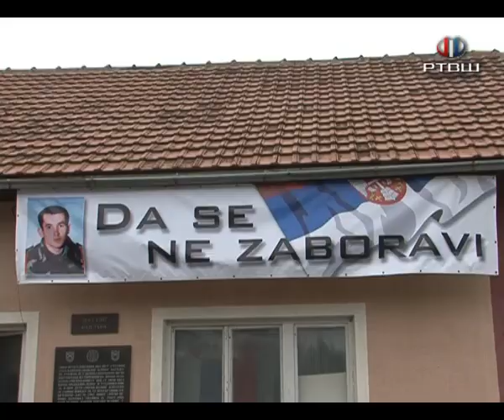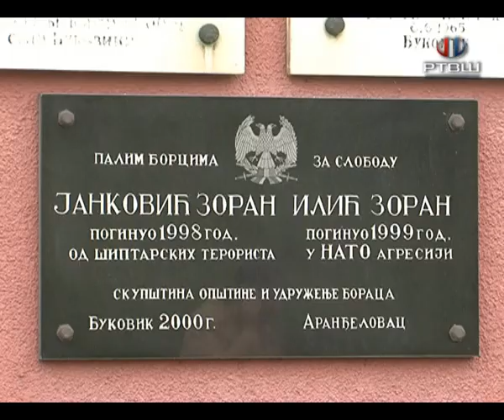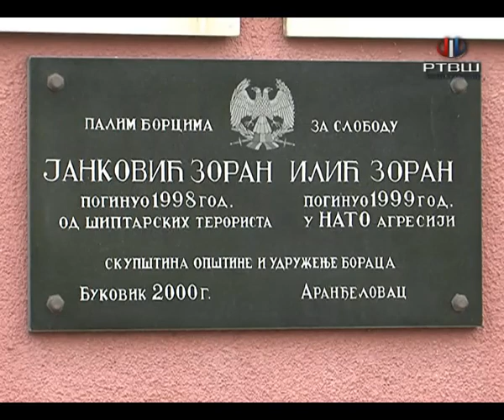RTV Šumadija - Memorijalni skup Zoran Ilić – Kiza